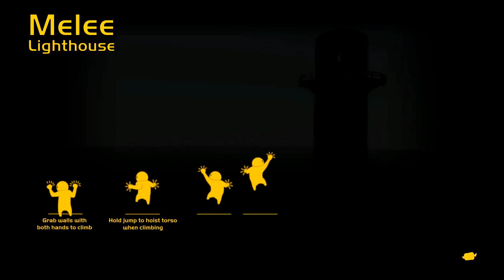GANG BEASTS ONLINE - LOL at Your FACE!!! [MELEE]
Be sure to hit the "LIKE" button for more Gang Beasts!!!

thereal8bittheater